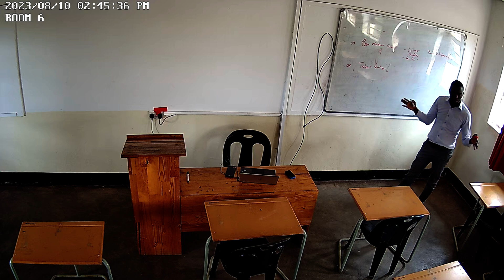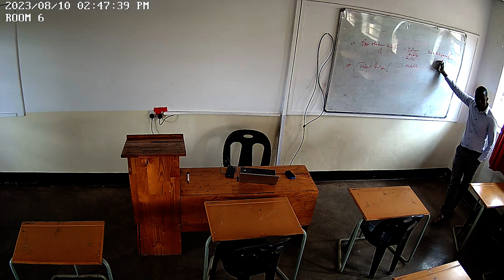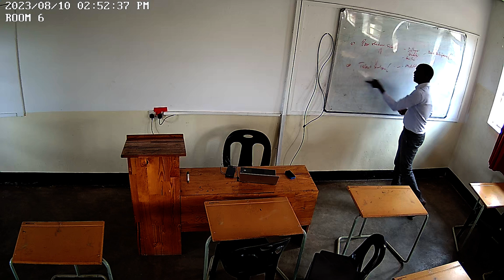Project and Contract Management 10th August 2023 Class 2